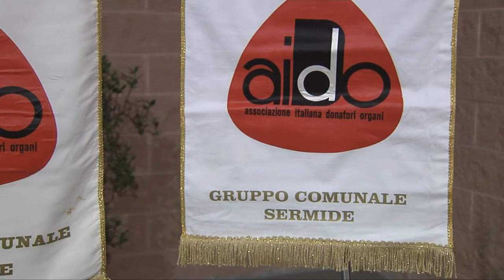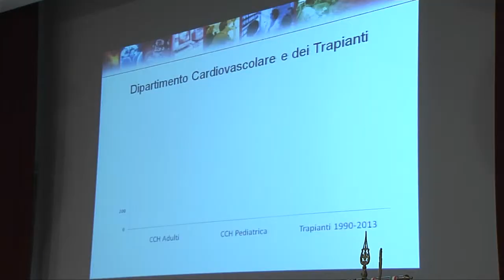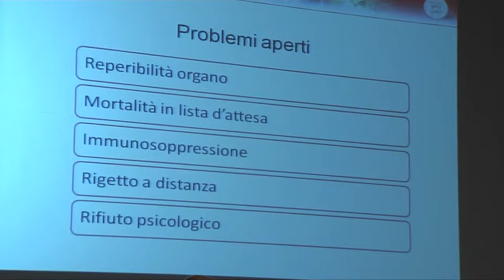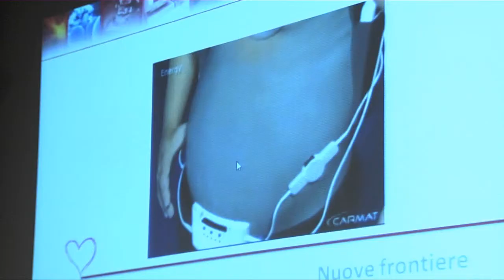Il trapianto di cuore fra tecnologia e umanità (14/03/2014)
In una serata organizzata dalla locale AIDO il cardiochirurgo Gaetano Gargiulo ha fatto il punto sui trapianti di cuore in Italia e nel mondo. Video realizzato dalla WebTV "Mantova.TV", solo su Internet al sito